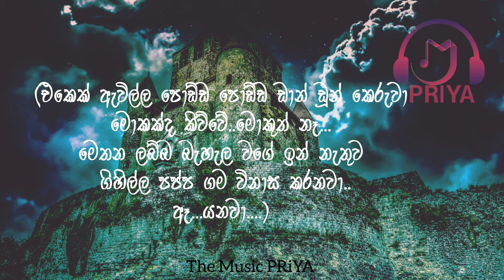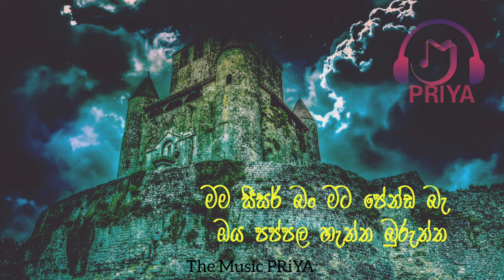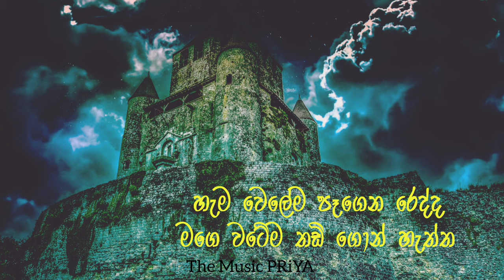DABIYA | Sisar | Allanna Hollanna Mirikanna | Sisar Rap Lyrics Video | සීසර් Rap | M PRiYA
The_music_Priya is an Entertainment and Educational Purposes Create_Lyrics for songs
Sinhla songs lyrics
Hindi tamil songs lyrics
Songs collection
Songs Karaoke

​⁠ @The_Music_Priya  channel owner Is Priyanka Wijethunga